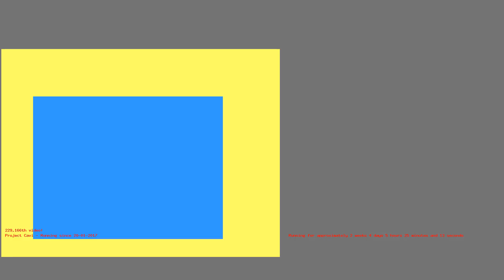1486524566 - Webdriver Cavi - O